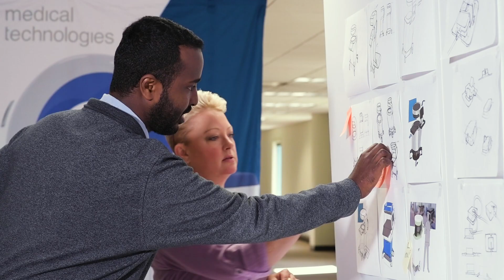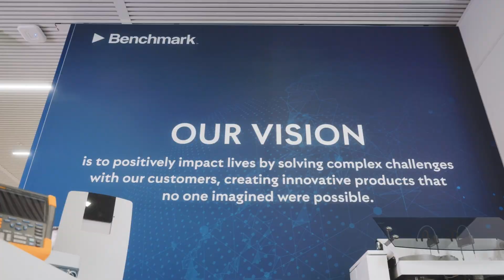Benchmark Electronics Overview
Benchmark is a global product realization services company with unique capabilities in aerospace, defense, complex industrials, semiconductor capital equipment, next-gen communications, advanced computing, and medical technologies. Our services support your innovative products, from research and development through volume production, with design engineering, precision machining, full-system electronic assembly, and lifecycle management. Our collaborative approach leverages cross-functional, cross-site, and cross-region talent to deliver customized solutions for your complex challenges. We are your strategic partner When It Matters TM.